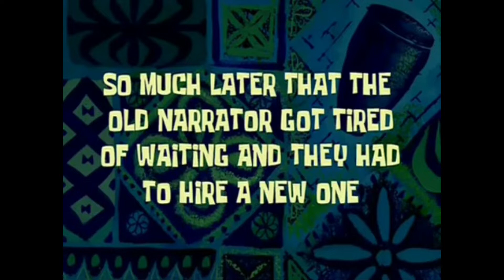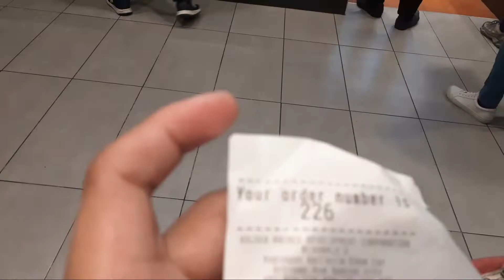My Pa birthday Si majora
(Hbdyatesoliven)